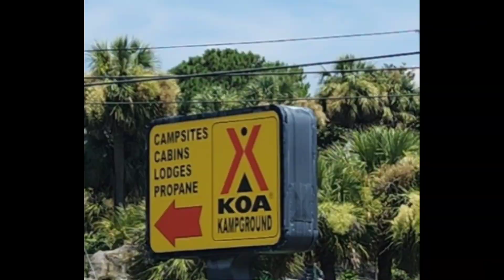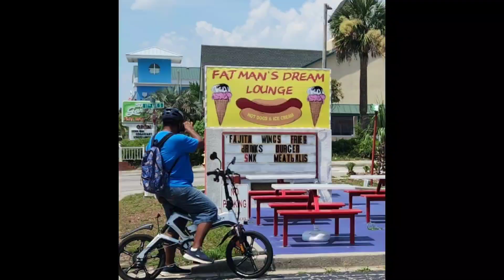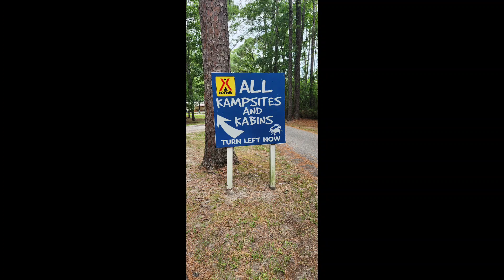Myrtle Beach KOA fun times